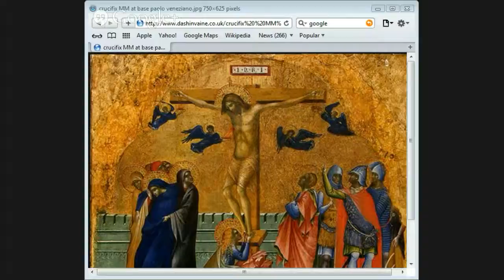Proof Of The Resurrection of Jesus part 10 Jason Burns